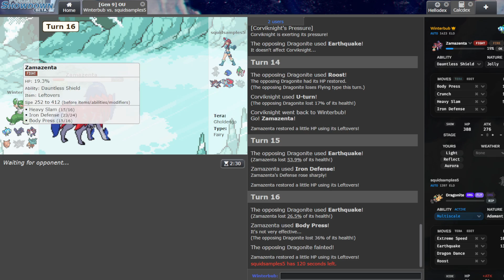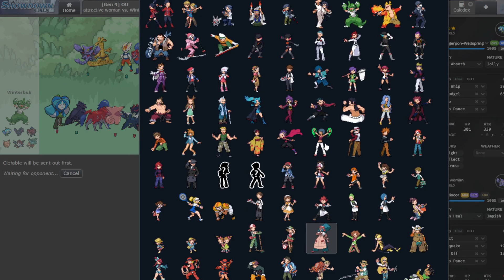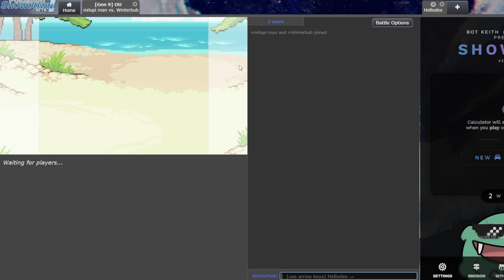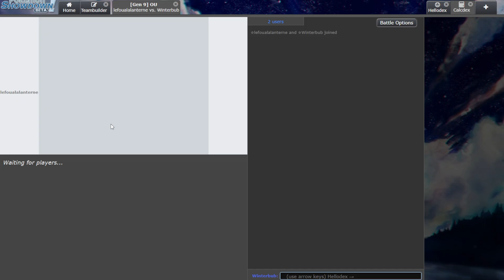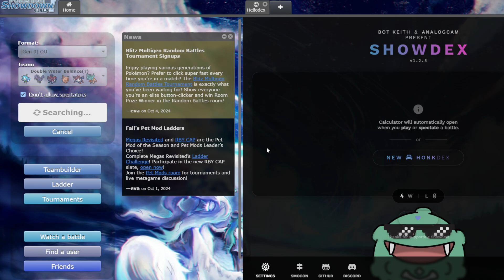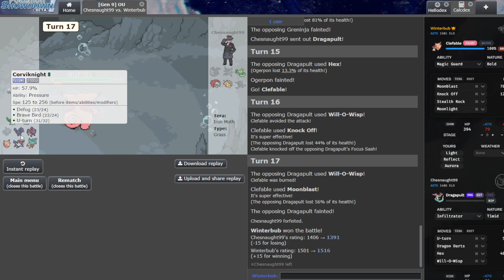This NEW OU Balance Team is OVERPOWERED! Pokemon Scarlet and Violet!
Become a channel member to request a Pokemon for me to use in a video, get access to exclusive members only videos and much more!